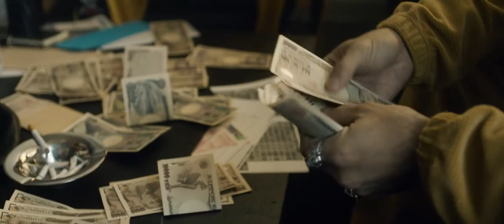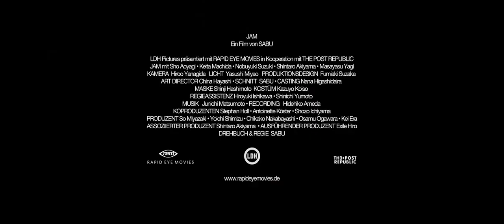Sabu: JAM (2018)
Trailer (OmU)
Mit Keita Machida, Nobuyuki Suzuki, Sho Aoyagi, Kanta Sato